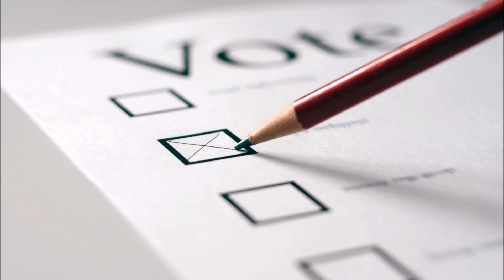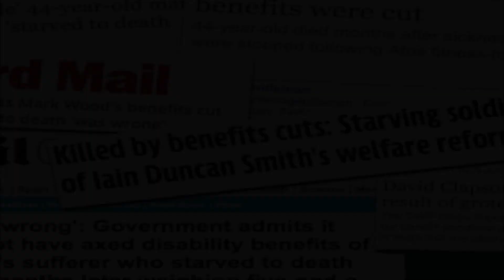Satan With A Pencil by Paul Dovey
Satan With A Pencil

When your cross in a box becomes a cross in the ground
Will you still say you never knew?
Will you claim ignorance as your defence,
As enablers always do?
While the disabled die and orphans cry,
And the homeless beg for food,
In this smartphone information age,
Can you say you never knew?

As the sanctioned claimants death toll mounts,
And profiteers fill their accounts,
They say cutting the deficit is what counts,
Then they cut tax for their their mates,
So you know that can’t be true,

Lies too big and obvious to fit on any bus,
Personal lies, personalised and tailored just for us,
Online algorithms peddle hatred just for you,
But in your quietest moments,
You know, you know, you knew,

Satan with a pencil, you sent them all to hell,
You ask why all the hatred when you killed them all yourself,
The cross you bear the box you crossed,
You gave consent and lives were lost,
Just what would make it worth the cost?
Just how worthless are you?

You took the kids for a picnic cos they had the day off school,
While they’re playing on the swings you can forget that life’s so cruel,
And perhaps they’ll never know that you’re the cruellest of them all,
Because through it all you knew it all,